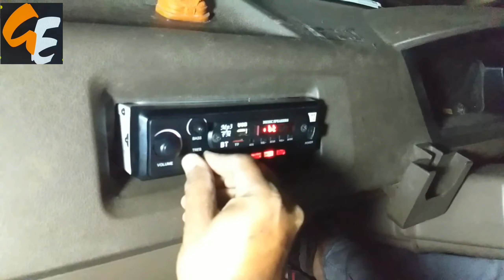Ashok Leyland sound system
"10" inch 2p Woofer